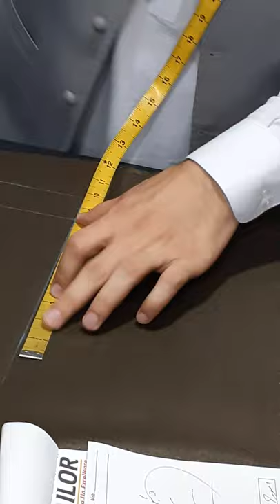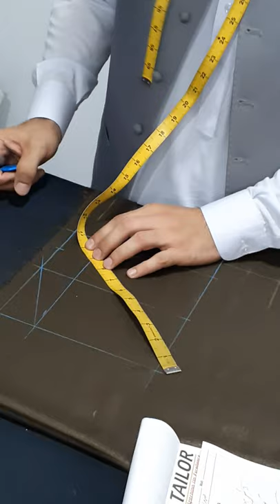Coat k baazoo katny ka tarika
My name is Sadeeq Akbar. I have a channel that name is Tailoring Channel.In which i will give u All information about tailoring in urdu as will as coat cutting,shirt cutting,pent cutting and waiscaot cutting etc.I wil try it to make more and more easier for viewers.In is video i will cut coat sleeves with easy formula.I will nakr it so easy if u want to learn caot sleeves cutting so watch this video carefully.I reqeust you if u have problem u can contact me on whattsapp num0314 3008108 or inform me in comments

 کوٹ کے بازو کی  کٹنگ آسان فارمولا کے ساتھ۔ ۔۔۔۔۔۔
 تھوڑی سی توجہ کے ساتھ آپ کوٹ کی کٹنگ سیکھ سکھتے ہیں۔ ۔۔۔۔۔

Mera name sadeeq akbar hain.yeh mera channel hain jis ka name tailoring chanel hain jis may hum apko tailoring k baray may sb malumat faraham kre gay jis may caot ki cuting pent ki cutting shirt ki cutting or wascaot ki cutting or wagera wagera.may apni puri koshish kru ga ke jitna asan kr skhuu utna asan kru ga apne viewers k liye.Is video may coat k bazu ki cutting kru ga or jitnaa asaan ho skha may utna asaan kr k bayan kiya. Ap hum se rabta kr skhtay hain coments may or yah humre whattsapp num pr 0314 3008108 pr rabta kr skhtay hain.